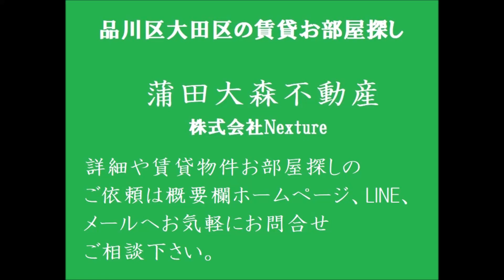東急池上線池上駅近人気物件サザンコート ウエスト＠1K洋室7.1帖22.77㎡ 東京都大田区池上3丁目2013年5月築軽量鉄骨造地上3階建て総戸数5戸オートロック付バストイレ別独立洗面台付賃貸アパート